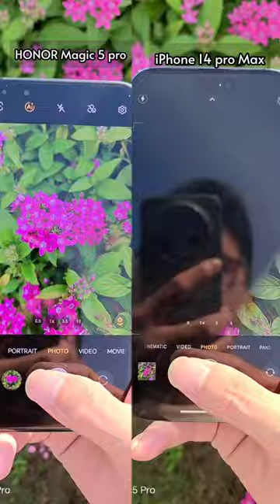Snap it like it's hot! HONORMagic5Pro turning every pic into a masterpiece!iPhone